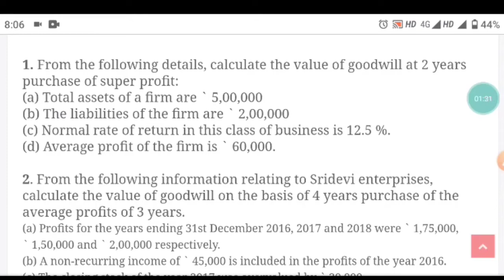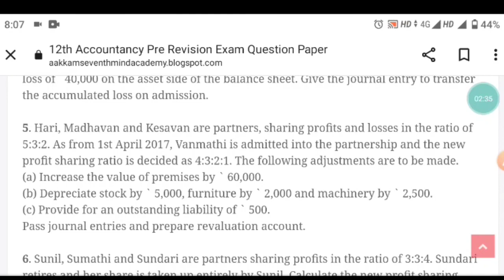12th Accountancy | Day 10 | Centum Challenge | Public Exam | Test